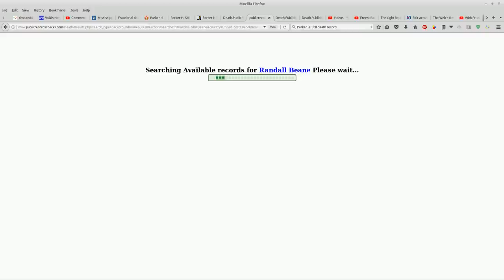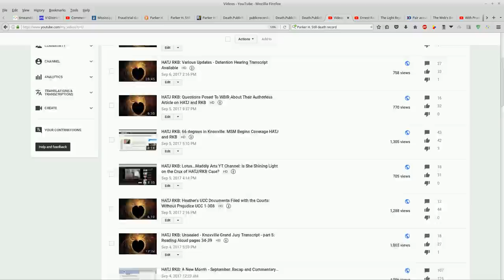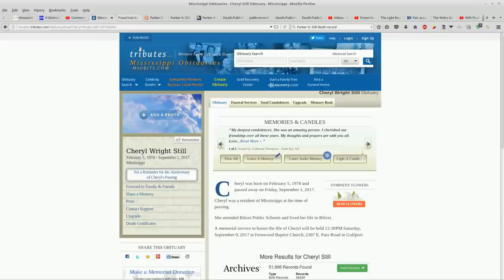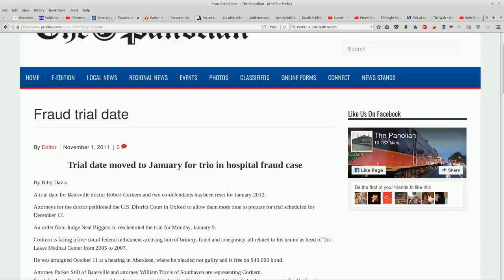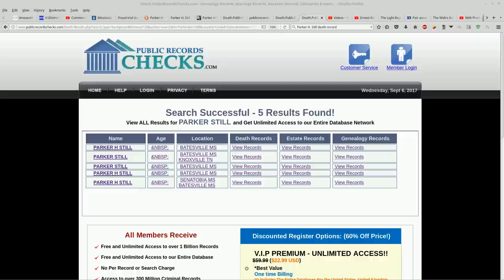HATJ RKB: Hurdles Block Access to Death Record: More Death Records Bubble Up